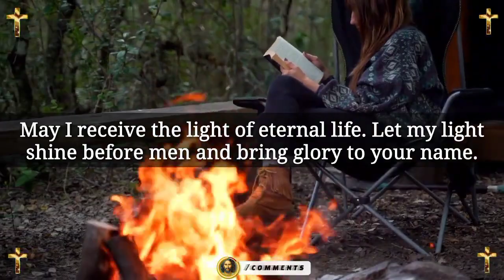Jesus dream 💫 prophetic word 🗒️ prophetic dream 💫 god's message today | God says(2)